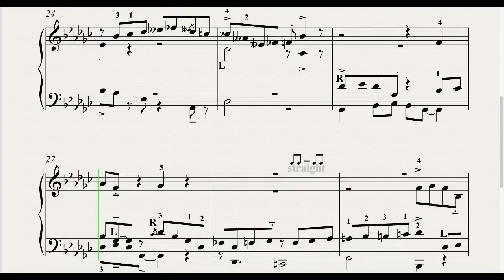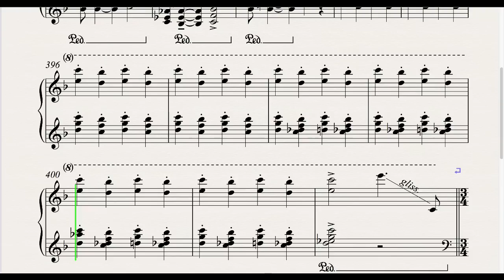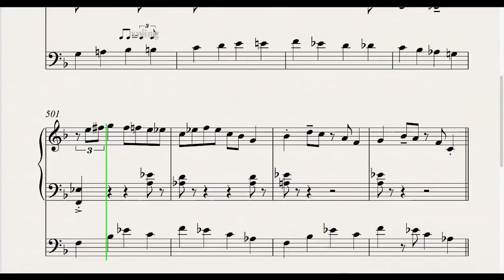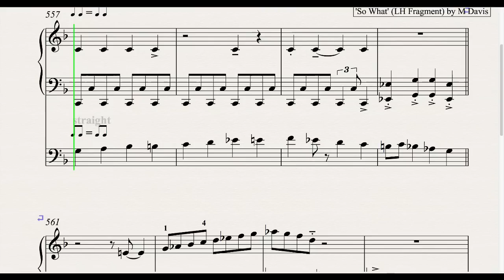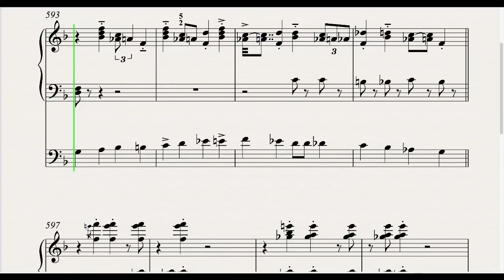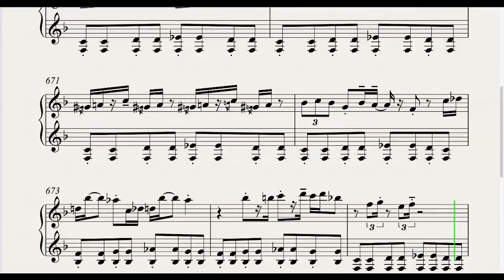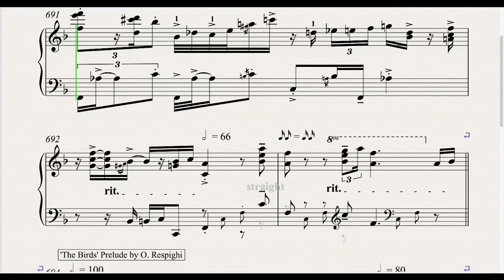Welcome Back My Friends - Keith Emerson - Piano Improvisations - Transcription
This piece of music is the reason why I became a musician. The transcription of it has been a long labor of love for me and for a friend who both shares my love for this piece and OCD-Aspergers tendencies.

According to the Berne Convention on Copyright (Article 2, Paragraph 3) this is a derivative work and thus two copyrights exist: that of the composer (Keith Emerson) and that of the transcriber (me).

Article 2, paragraph (3)

Derivative Works

(3) Translations, adaptations, arrangements of music and other
alterations of a literary or artistic work shall be protected as original
works without prejudice to the copyright in the original work.